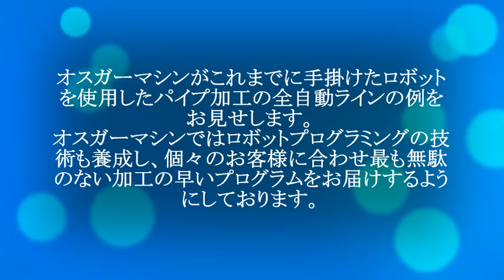パイプ加工全自動ライン～ロボットを使用した全自動ライン ㈱オスガーマシン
自動車、エアコン、給湯器などのパイプ加工の全自動ライン。
オスガーマシンの端末加工機、パイプベンダー、切断機、検査機などをロボットで連結した例をご紹介します。ロボットは便利ですが、速度、設置場所などのデメリットがあります。それをメリットに変える最適な方法をご提案します。